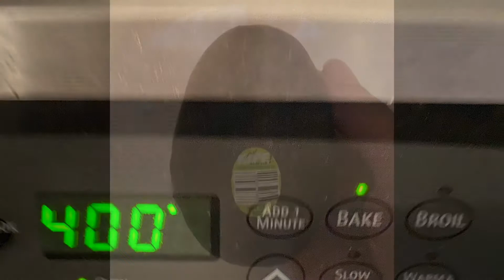Chris Cross Cooking lettuce patty sandwich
Here is a video of how I eat my homemade chicken patty sandwich.

1. Preheat oven to 400 degrees
2. Put patty on parchment paper and put it in the oven (cook for 18 minutes)
3. While the patty is heating up, cut up an avocado and smash it
4. Cut up a lime and mix it with the avocado
5. Grab romaine lettuce and rinse it in water
6. Once patty is finished, put it on the lettuce
7. Next, grab a spoon and cover the top of the patty in some avocado and put American cheese on top of the avocado
8. Fold the lettuce into a lettuce wrap and enjoy!